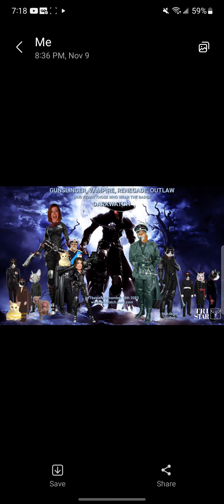Darkwatch Movie Trailer 2023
Tristar Pictures
Cat Productions
Baby Monkey Pictures
Cat Studios Cat Films
High Moon Studios